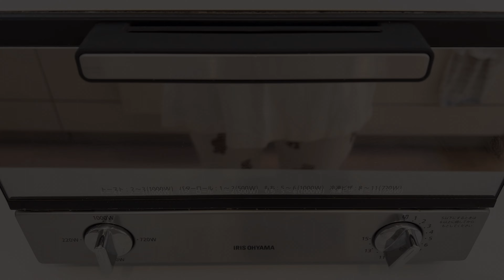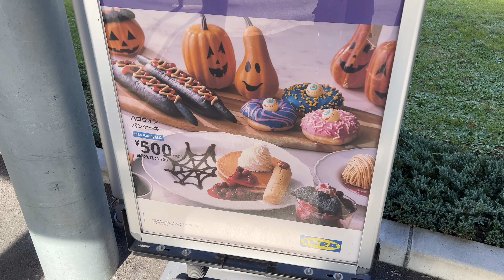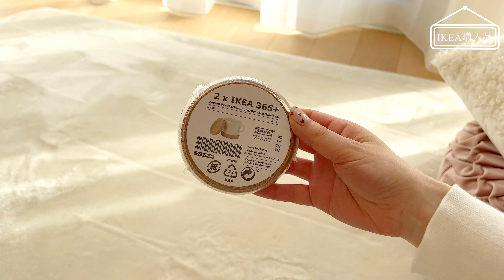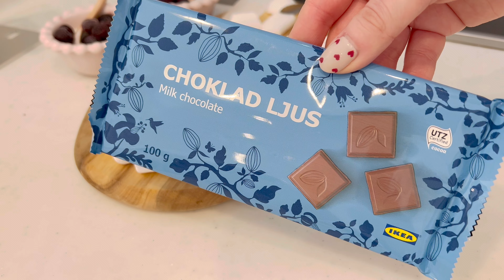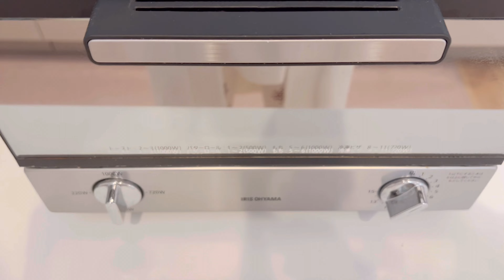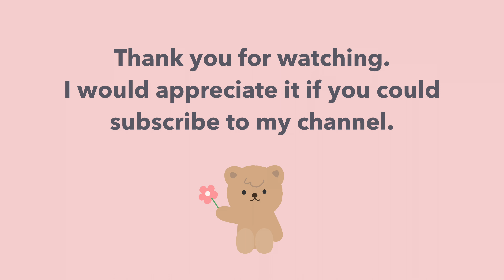【vlog】IKEAにクリスマスグッズを見に行く🇸🇪🎄/朝食作り/トーストアレンジ/購入品紹介/ビビンバ風春巻き/主婦の日常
今回の動画は、IKEAの購入品vlogです🇸🇪
クリスマスグッズや新商品を目的に久しぶりに
IKEAへ行ってきました✨
初めて店内でも少しだけ撮影してみましたので、
楽しんで見ていただけたら嬉しいです💓

何かの参考になりましたら幸いです🕊✨

◆Time schedule
00:27 朝ごはん(アスパラベーコントースト)
02:10 イケアで買い物
03:35 帰宅後の休憩
05:06 ikea購入品紹介
06:36 dinner (ビビンバ風春巻き)
09:25 朝食(チョコマシュマロトースト)
10:56 ダイニング紹介とお部屋整理